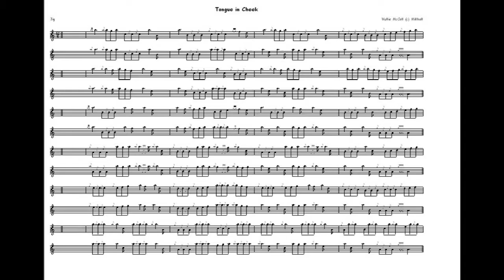Tongue In Cheek... Jig